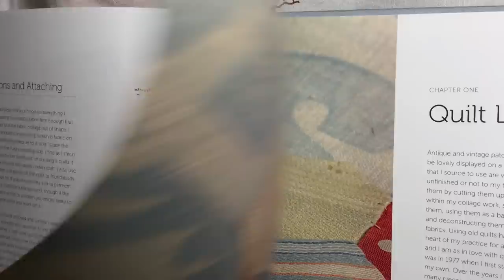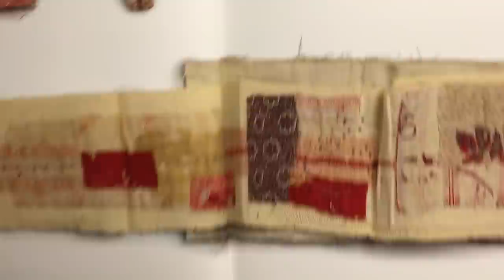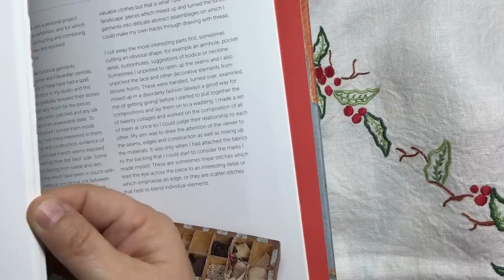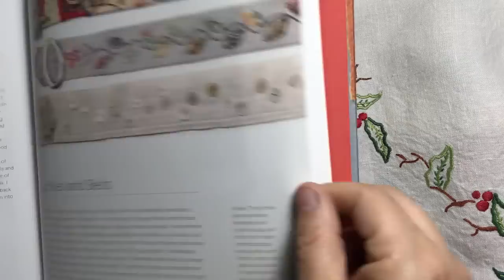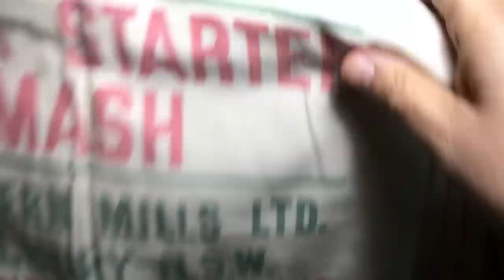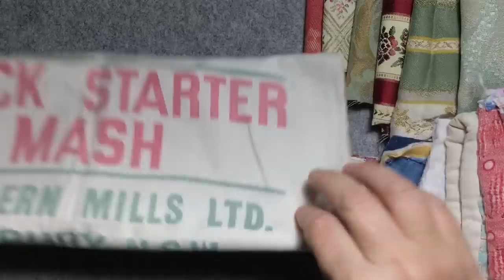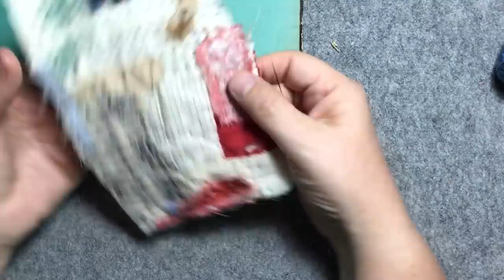roxysjournalofstitchery Vol 2 / EP 4: background of Block 1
So the first themes for roxysjournalofstitchery Vol 2 is
Christmas- reindeer
Winter- deer
The monthly feature is a slow stitched tag that can be done anytime this month.

In the video I mention:
Lulworth Blue- an Etsy store with lots of the fabrics that I am using

Lisa Mattock from Forage- a wonderful slow stitch teacher who has great stuff in her store

If you decide to do so please share your work on Instagram, YouTube or Facebook, using the following
We look forward to seeing your wonderful creations.